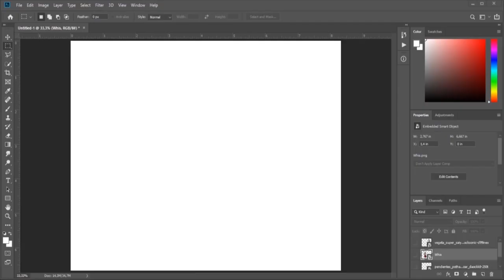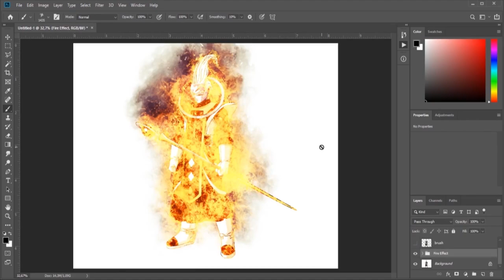WHIS x VEGETA - Dragon Ball Photoshop